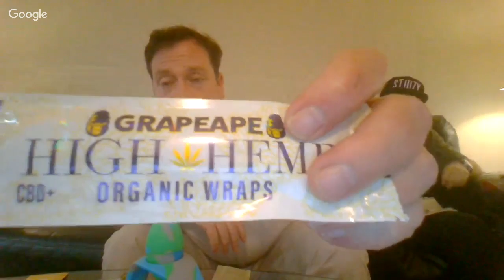RuffHouse Live 420 Smokeout from California with Matt & Edgar (04/20/2018 Replay)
Watch this and hundreds more cannabis culture videos on our